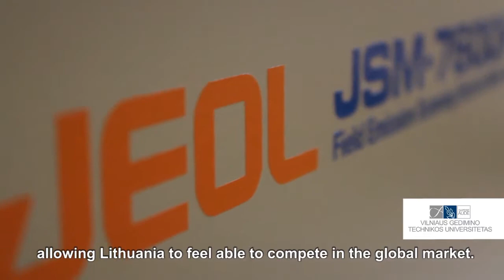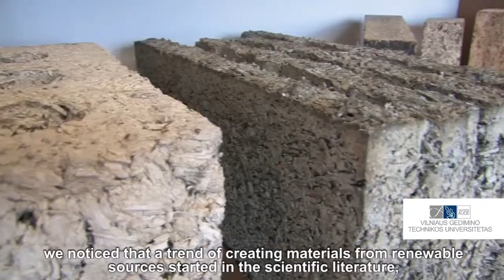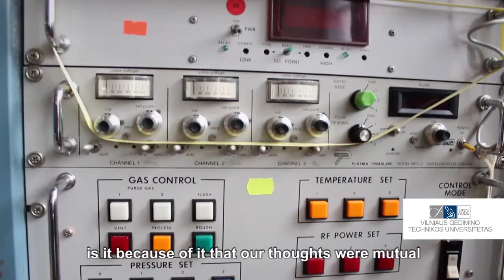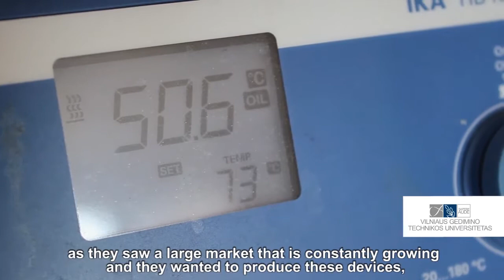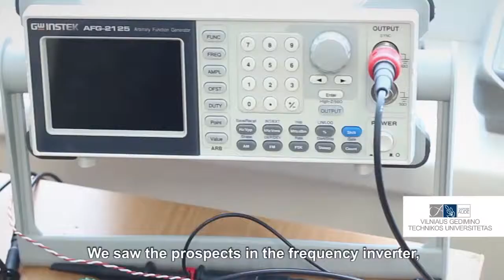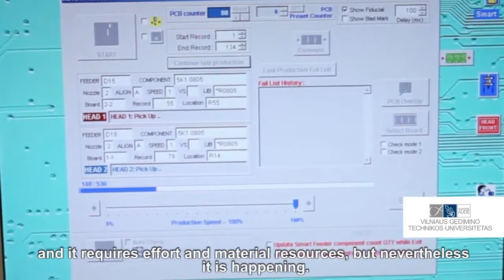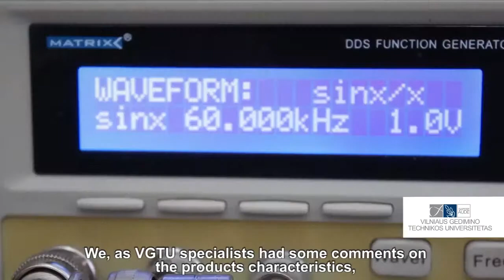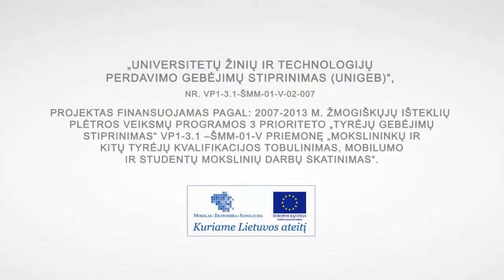VGTU reportažai apie mokslą ir technologijas 2